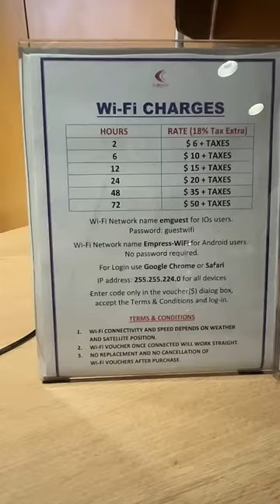🌊நடுக்கடலில் Internet இப்படித்தான் work ஆகுதா!!!😳🚢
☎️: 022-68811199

Cordelia Cruises is India’s only premium cruise line and aspires to promote and drive the cruise culture in India.
Empress, the ship, boosts 796 cabins, 11 decks, multi-cuisine restaurants, bars & lounges, live entertainment, rock climbing wall, casino, spa overlooking the ocean and so many activities to keep you entertained all day long. It’s more than a destination. It’s a literal city on the sea!